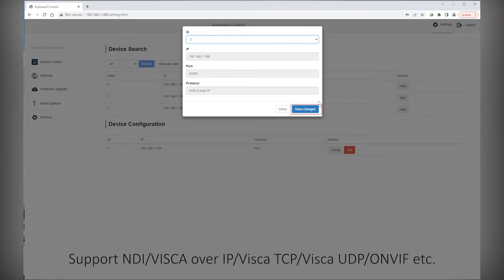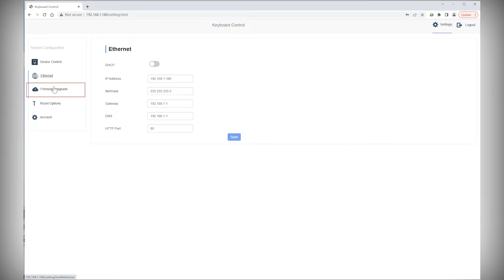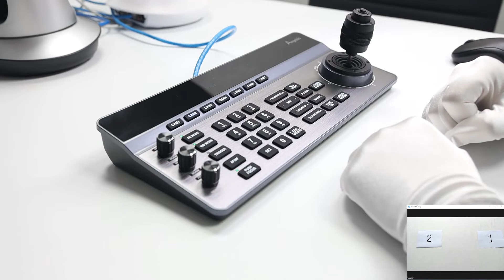Mission Control Keyboard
Multi-function joystick controller for PTZ cameras. Perfect for video conferencing, livestreaming, broadcasting, surveillance, and more. Supports networked and analog controls.